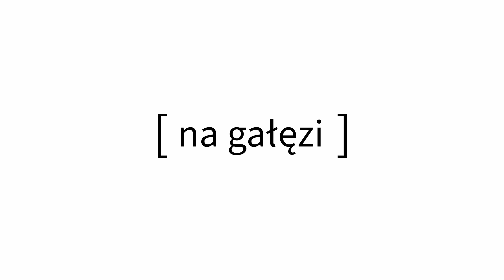Godzilla i Kong - nieudany duet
Godzilla i Kong: Nowe Imperium to niestety słaby film. Nie ma tutaj praktycznie ani jednej rzeczy, która przypadła mi do gustu. Kuleje fabuła, sceny akcji, bohaterowie, a nawet aspekty wizualne. Zapraszam na recenzję.